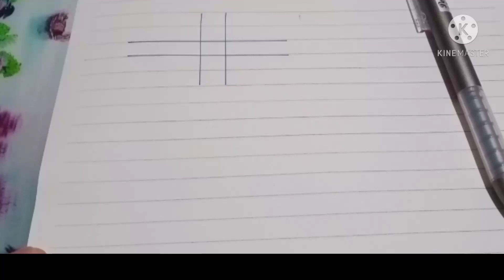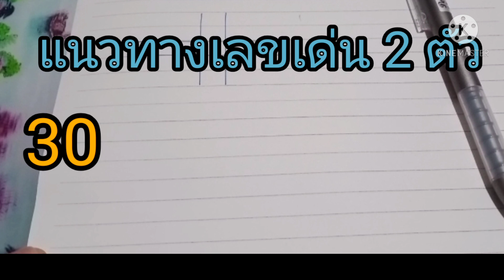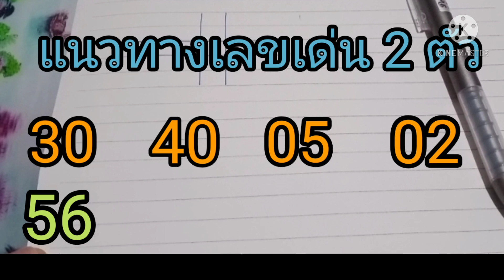หวยลาว แนวทางหวยลาว เจาะ3ตัว2ตัว งวดประจำวันที่ 4 พฤษภาคม 2564